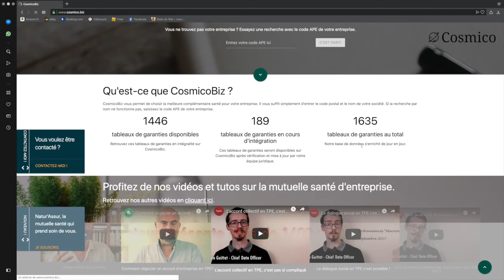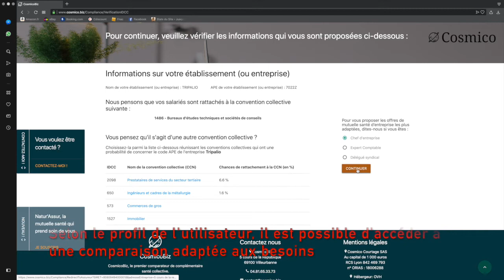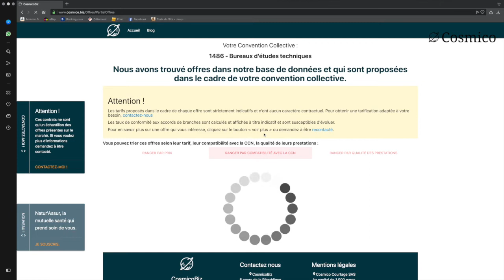Présentation de Cosmico biz, le comparateur d'assurance santé d'entreprise en ligne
Cosmico.biz est un comparateur d'assurance collective en ligne intégrant les obligations conventionnelles des branches professionnelles et proposant les offres des assureurs aux entreprises. Il est simple, rapide, utilisable gratuitement en un clic.

Branches Info & Tripalio, le premier site en ligne d'information sociale.